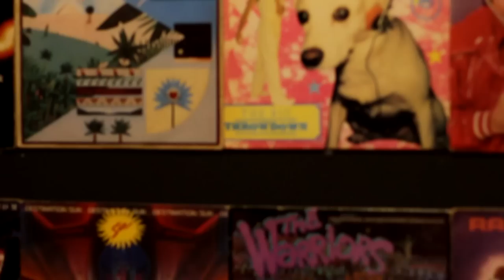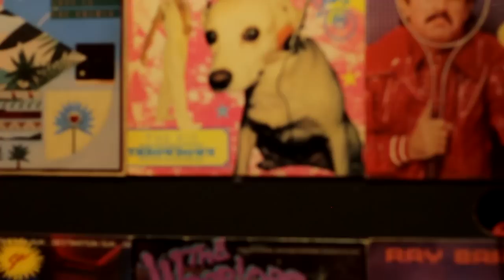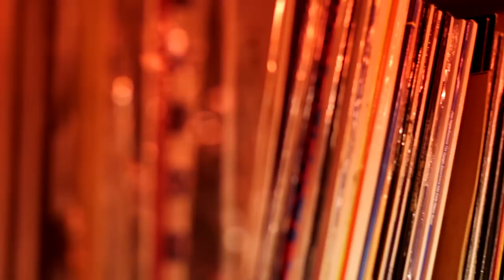Dave Lee Record Room Sessions #1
Dave Lee plays an exclusive set live from his famous Record Room.

Featuring lots of upcoming and unreleased music fresh off the mixing desk!